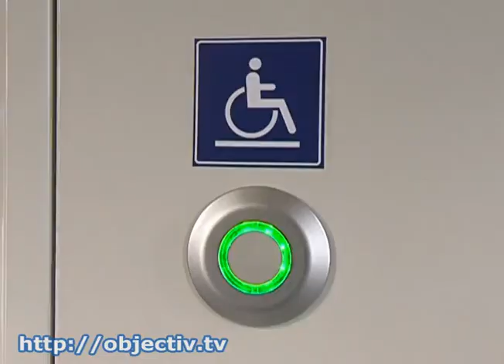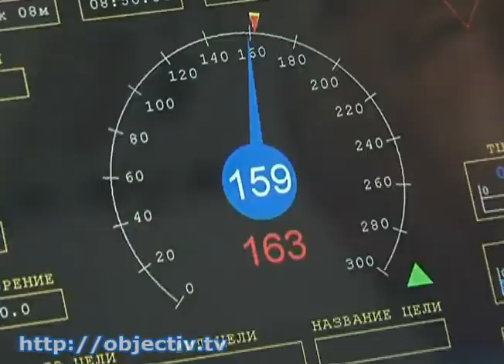В Донецк и Днепропетровск можно добраться быстрее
- В новый сезон - на новых поездах. В Донецк и Днепропетровск можно будет добраться быстрее - В воскресенье поезда, которые везут харьковчан в другие города страны, переходят на летний график. На Южной железной дороге показывают новенькие скоростные Skoda. На них пассажиры смогут добраться в Донецк и Днепропетровск